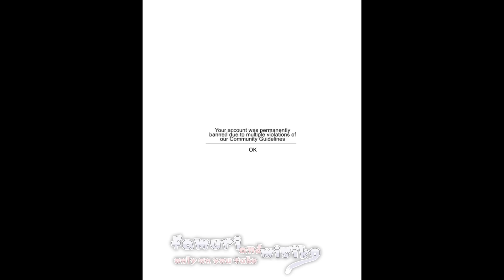✨:||— Наркомания из Тик тока —||::🌃 Gacha life 🌹::||— Гача лайф —||::